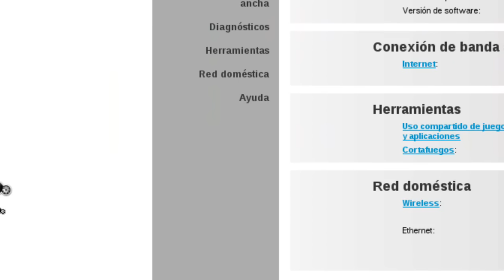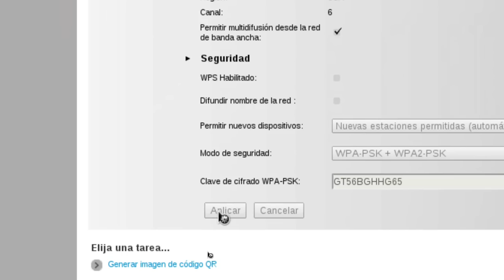Ocultar red inalambrica modem Technicolor TG582n / How to hide wireless network Technicolor TG582n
how to hide wireless network Technicolor TG582n
how to hide wifi network

Como ocultar la red la red inalambrica Technicolor TG582n
como ocultar el wifi Technicolor TG582n